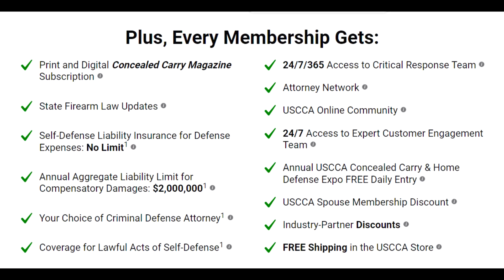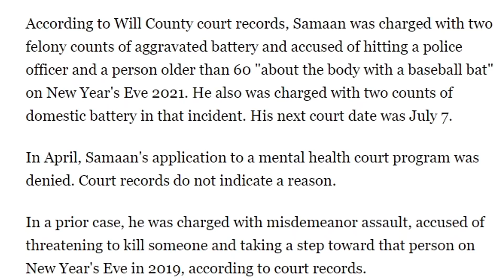Crazy Guy Brings Axe to a Gunfight - Police Shooting Breakdown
Dude spawned right on top of him.

raw footage

My specs:
I9-9980XE
2080TI
64 gb ram

*address*
Wanna send me something?
Donut Operator
20079 Stone Oak Pkwy

*Equipment used*
Main channel/stream camera: